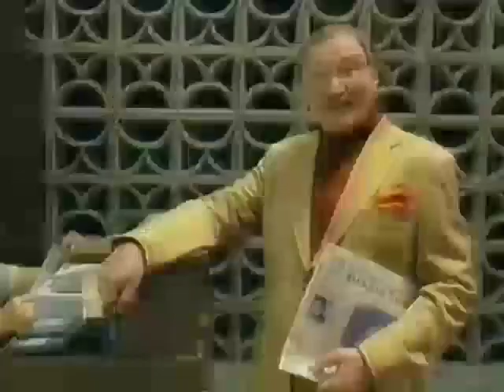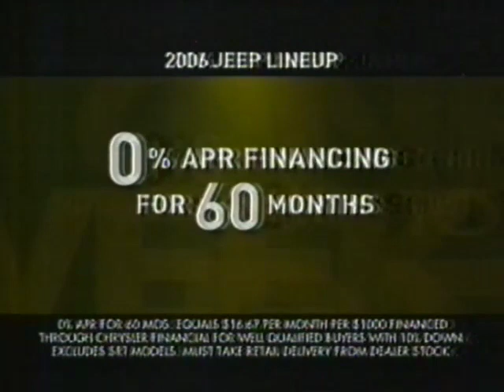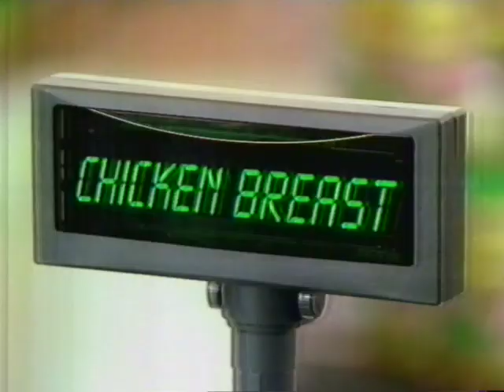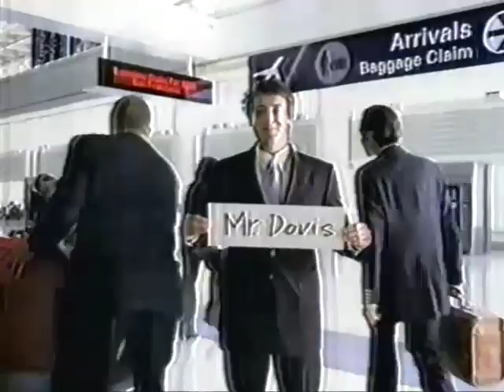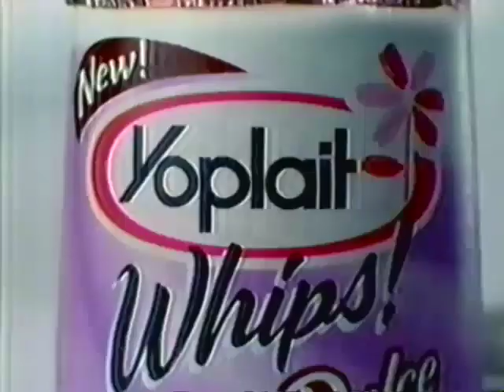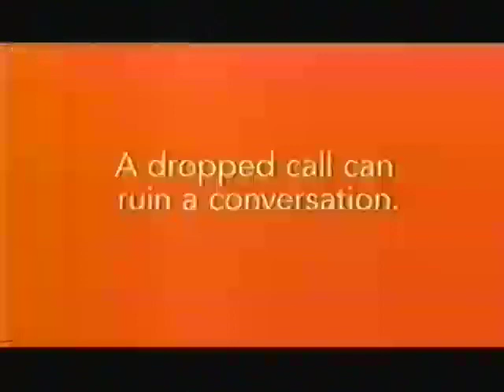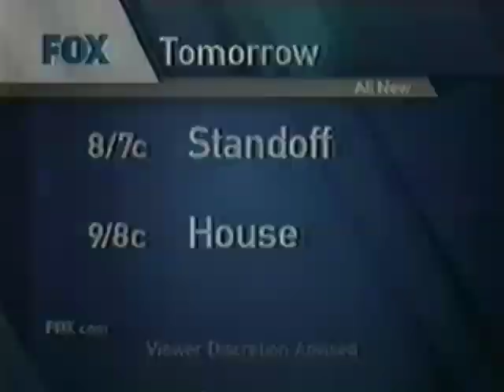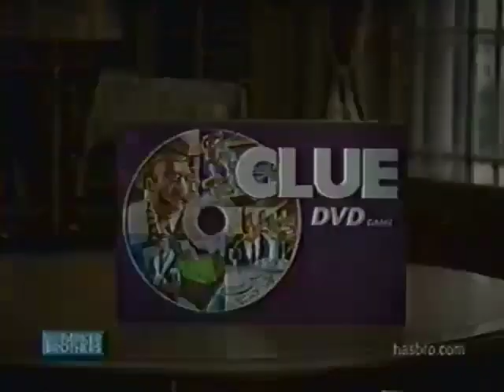Commercials from the year 2006